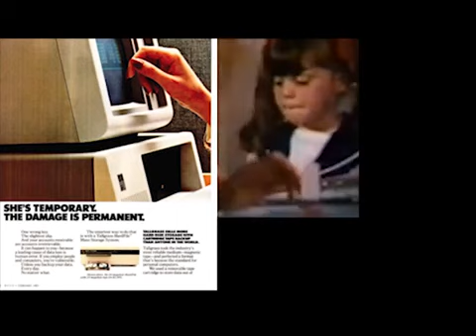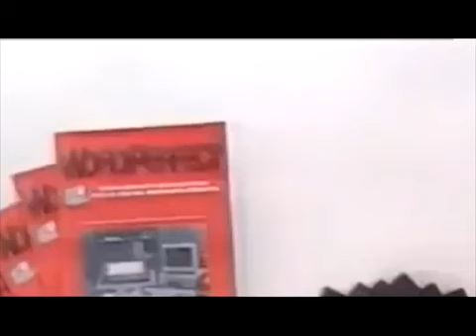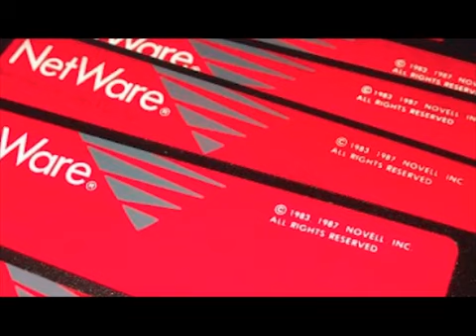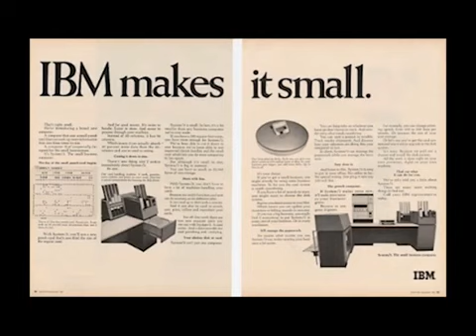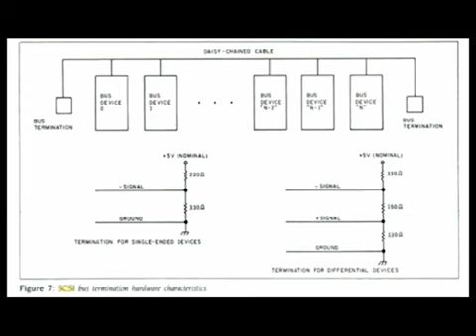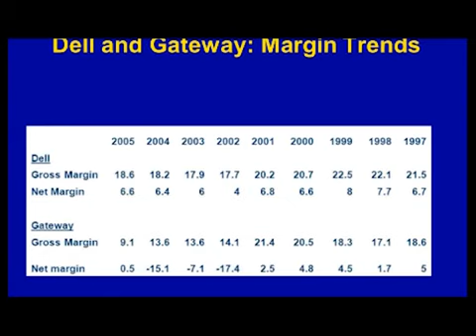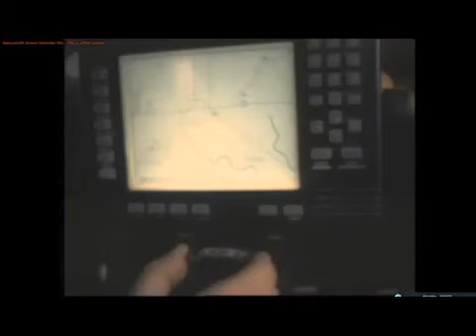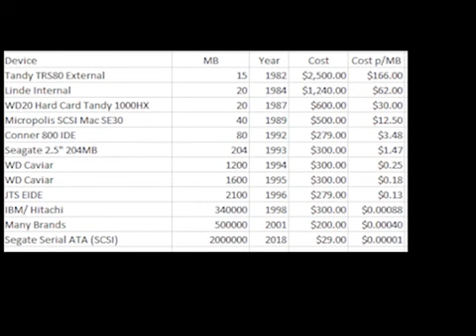The Iomega Effect Part I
This is the first of a two part series looking at the technogy boom along the Wasatch Front in Utah in 1980, and Iomega in particular.